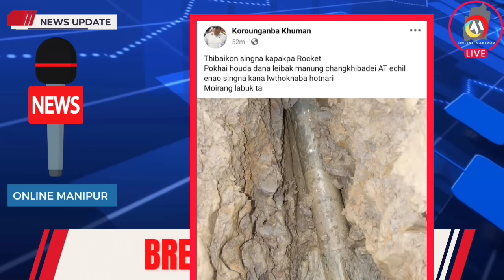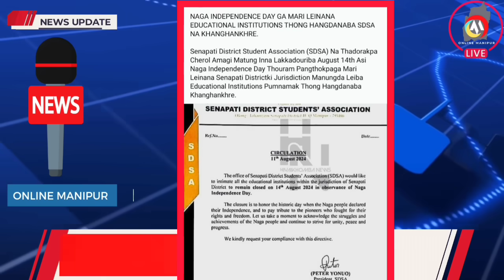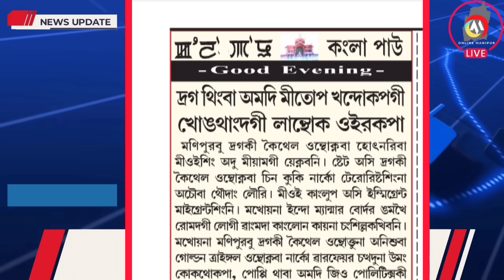ARAMBAI TENGOL NA NEISANKHRE 🔥 KUKI NA KAPLAKPA ROCKET POKHAIHWDRE 🔥 NAGA INDEPENDENCE GI WAFAM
KUKI NA KAPLAKPA ROCKET POKHAIHWDRE 🔥 ARAMBAI TENGOL NA LWTHOKHRE 🔥 NAGA INDEPENDENCE GI WAFAM
manipuri comedy film